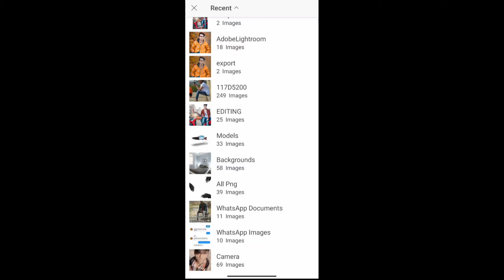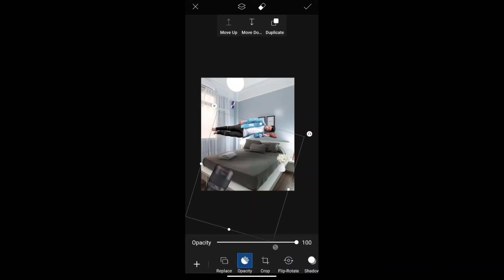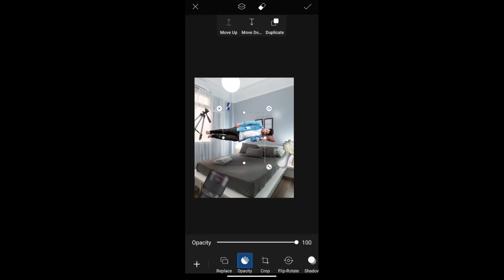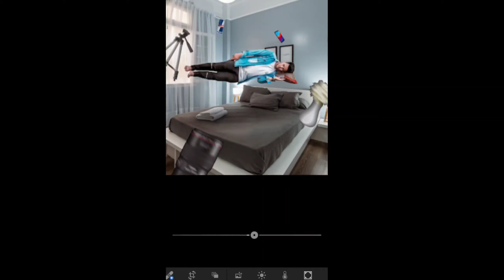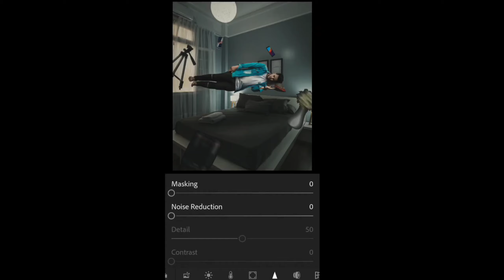New 2021 Floating Concept Photo Editing || Floating Men Concept | Picart Photo Editing | LevelUP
👉👉👉SOCIAL LINKS👈👈👈